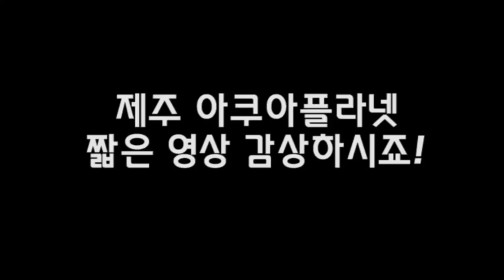정말 재미없으니 신중하게 눌러주세요..조회수10예상!! [정브르]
짧지만 재미있게 봐주세요!
오늘은 삼겹살에 비빔면 먹고 자러가요.
겨울잠 준비...